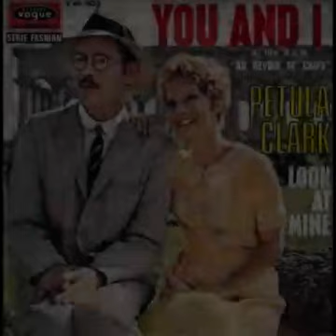YOU AND I -- By Petula Clark, JTC cover in the version of Richard Poon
YOU AND I - By Petula Clark
JTC cover in the version & accompaniment of
Richard Poon
Modulated accompaniment (by Semi-tone)
JUNE, a very popular month for wedding ceremonies in honor of Junu or Junius (meaning Youthful) the Roman mythological goddess of marriage, fertility & childbirth, it is also when the flowers are at their peak during this period.
Just reminiscing on this song I used to sing with somebody in weddings some 3 decades ago, I never missed singing this song, it was always on top of the list, sought by couple that it became a personal favorite of mine.